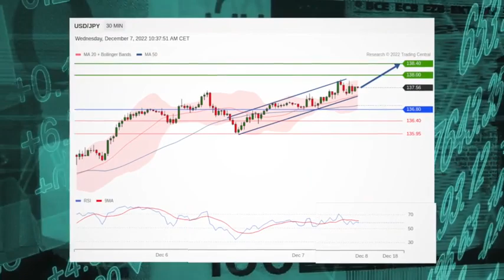Stocks Set to Drop Amid Recession Concerns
Stocks moved down Wednesday as traders weighed the possibility of a recession, and the likelihood of a longer-than-expected hiking cycle from the Federal Reserve.